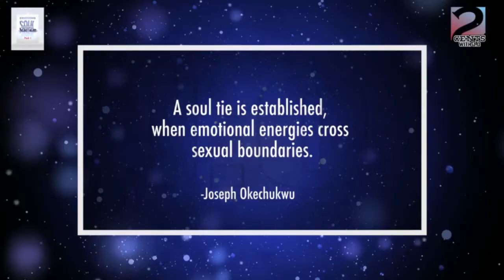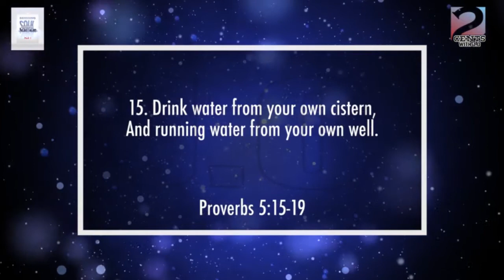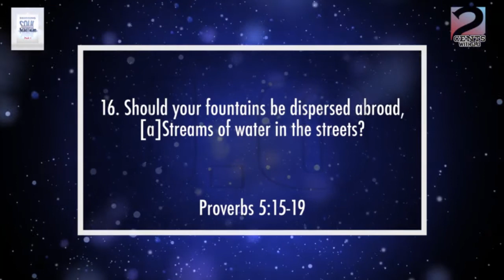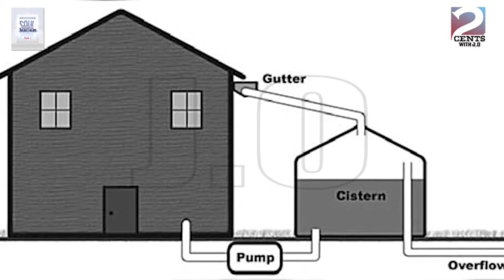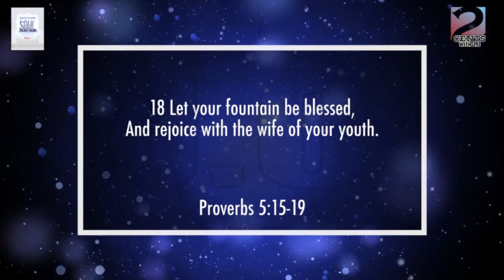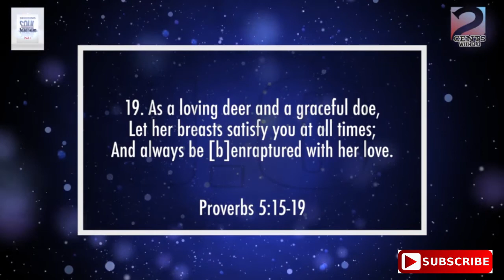SOUL TIE || THE TRUTH REVEALED BY JOSEPH OKECHUKWU {Ex Nollywood Actor}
life begins when u have emotional freedom.